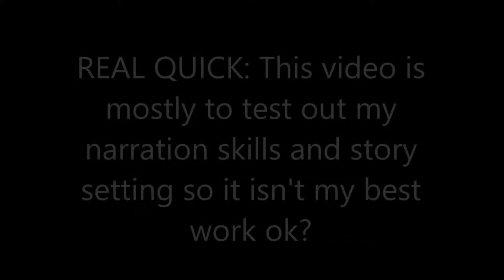Different (Gta 5 Machinima)